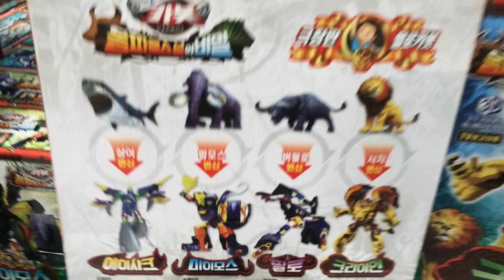헬로카봇 극장판 옴파로스섬의 비밀 완구 코너의 POP 입니다.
헬로카봇 극장판 옴파로스섬의 비밀 완구 코너 입니다.

POP가 완구코너에 있습니다.^^

1월 31일에 개봉합니다.